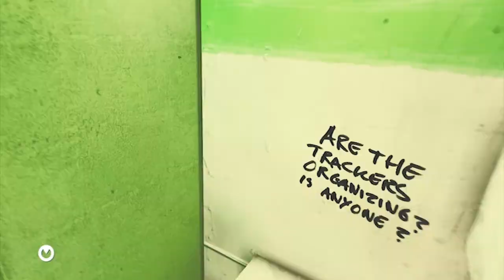Let's Play Mirror's Edge: Episode 9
Welcome! In this episode, we discover who the mysterious killer is.

--Bansheeflyer